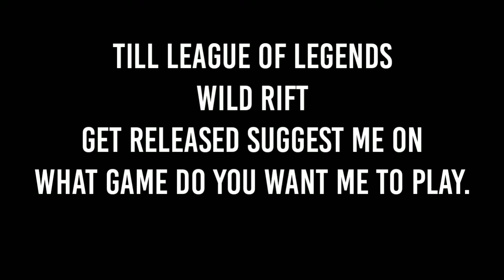Bye Bye Mlbb | Minecraft Pocket Edition - Trying For First Time | SOLID DUDE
Mobile Legends Has Been A great Game Of My Life. But My Country is my first priority .

I guess most of my viewers will play league of legends wild rift. I hope , we can meet There.

For now its a goodbye from Mobile Legends.

(COMMENT ME THE GAME , WHICH U WANT ME TO TRY)

STAY SAFE AND KEEP SLAYING.
(Will miss my hanzo).